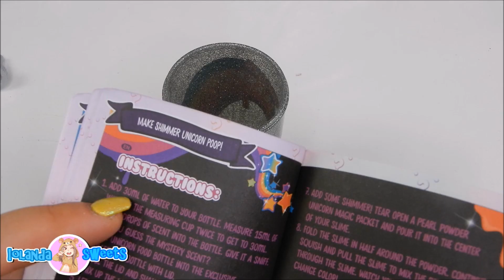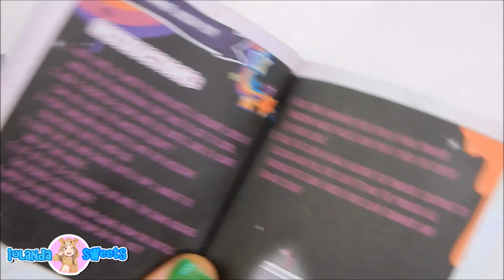SLIME KIT da 100 EURO? PIU' COSTOSO CHE HO COMPRATO! DA AMAZON! Iolanda sweets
HELLO EVERYONE OGGI APRO CON VOI UN NUOVO SLIME KIT COMPRATO DA AMAZON AMERICA CHE HO PAGATO QUASI 100 EURO! SI CHIAMA POOSIE POOYE PUITTON

VIDEO NUOVI OGNI GIORNO ALLE 14:30

-MUSICAL.LY  @iolandasweets